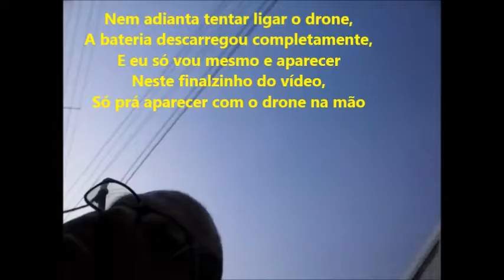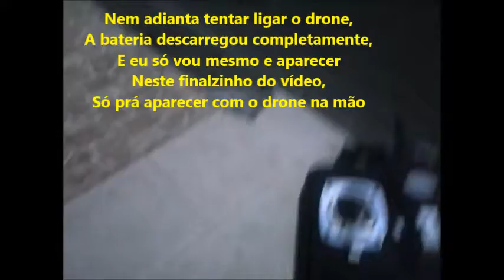Mais alguns minutos de voo no meu drone Syma X5 2 4.G em 23/11/2018